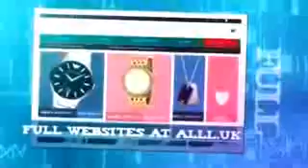Website Designers In Elk Grove California